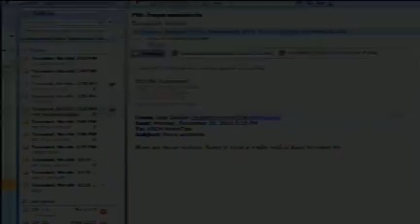Dumb driver in Spokane Freya hill pile up car wreck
Can you count how many stupid drivers we are watching? Just another day in Spokane.